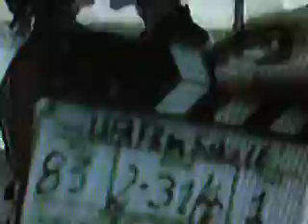Scherzi sul set